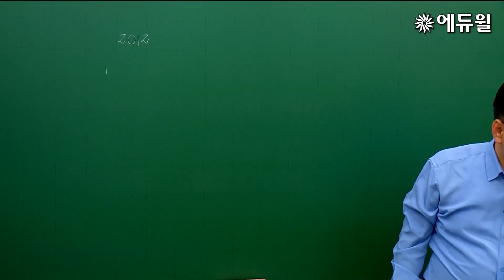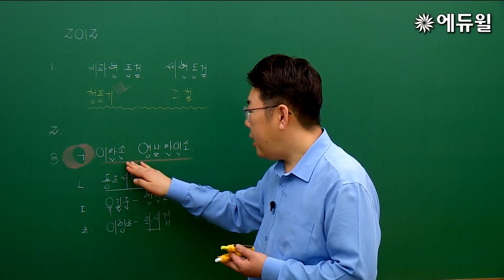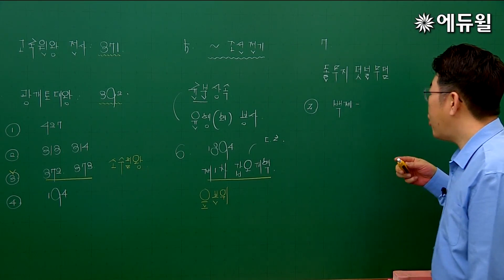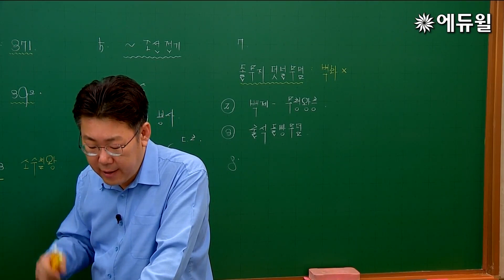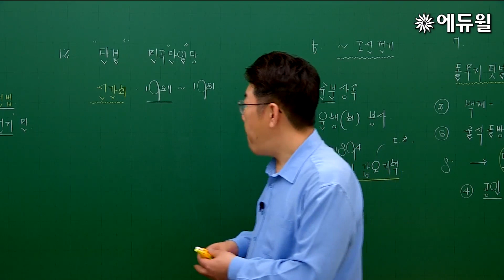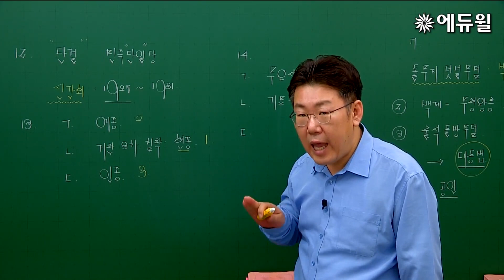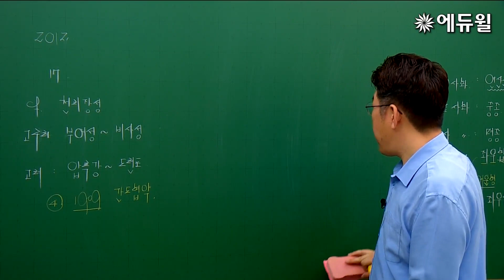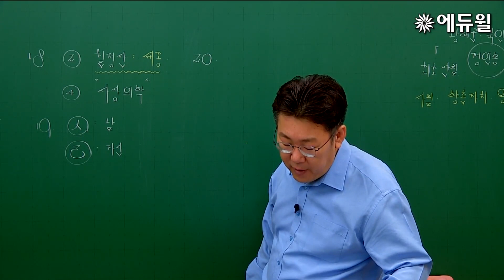[계리직 공무원] 2012 한국사(상용한자 포함) 기출해설특강_신형철 교수님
최신 학습자료 완벽 반영 계리직 기출문제집!
[에듀윌 우정 9급 계리직 공무원 전과목 기출PACK]
전과목 전회차 기출해설 무료특강